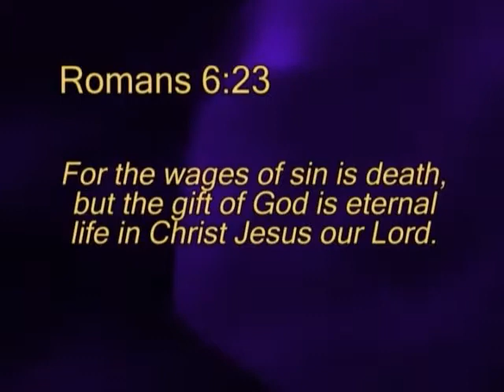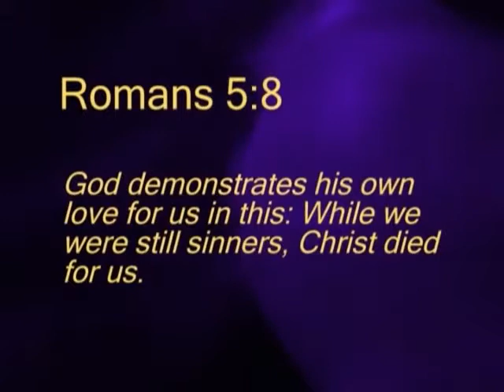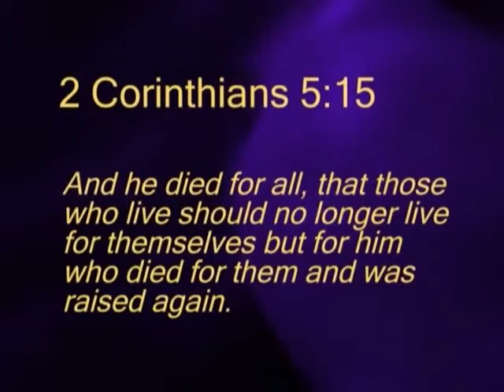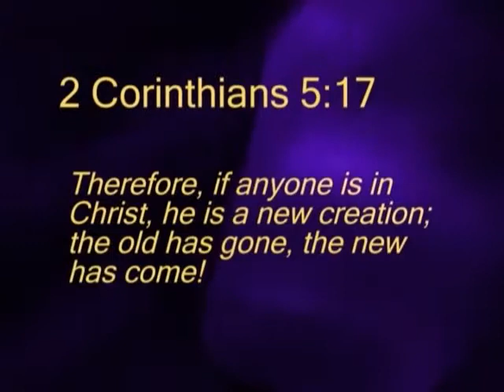Birth: Session 1 - LP#2, Faith Legacy Series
Legacy Point Two: Create a Christ-centered atmosphere in your home.  View more Birth Parenting Helps on our Kidskount Channel or check our